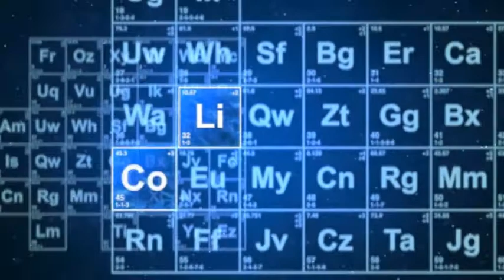Popping Pink Lush Dream Catcher Making Pt 1